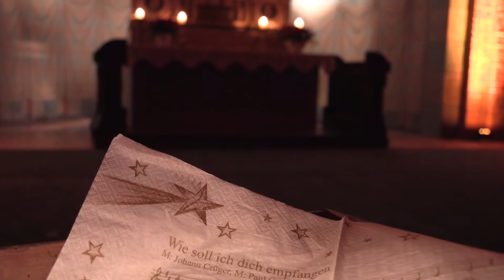Stiftskirche Bassum, Advent 2020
Wie soll ich dich empfangen.mp4